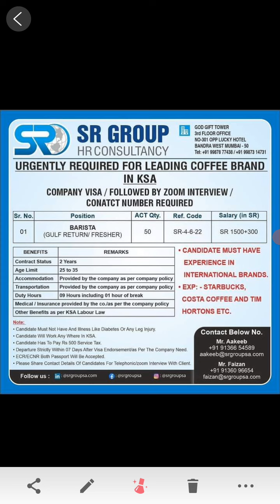job in saudi arab position coffee maker apply kare good salary package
Saudi Arab Oman Kuwait Dubai Bahrain Qatar Maldives ki vacancy ke bare me video raheti hai aur office ki video me puri details bhi maujud raheti hai apply karne me koi paresani aapko nhi hogi Jo bhi office ka service charge hoga wahi aapse liya jayega